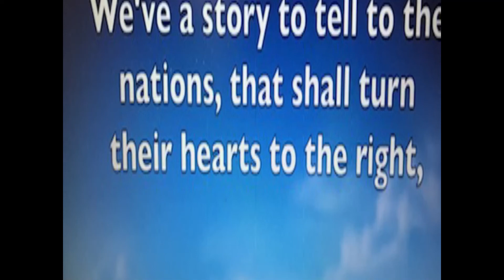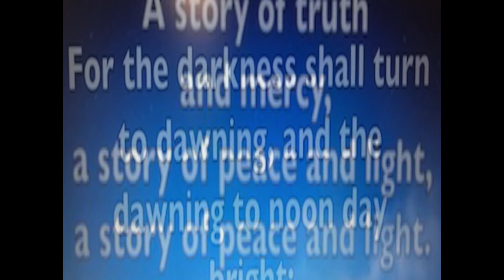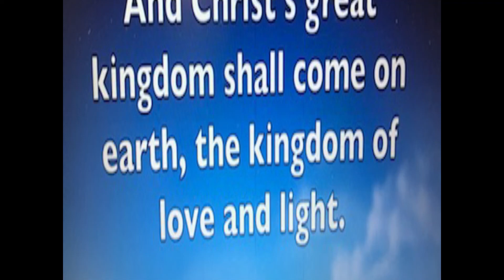Virtual Service 6 7 20